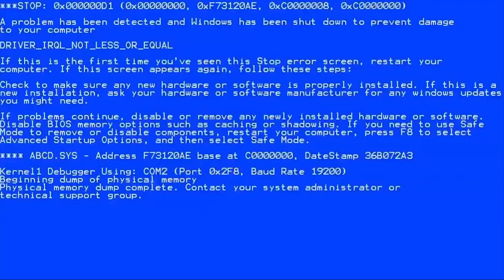Catch The Snail: Movies Redone 2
We want to continue posting quality content for u guys on CatchTheSnail!